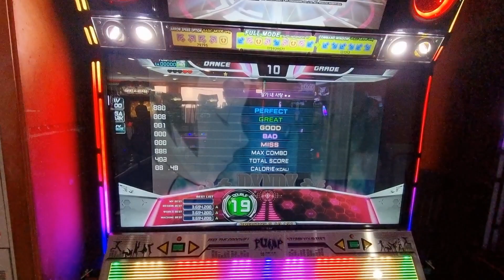[PIU in KR] 판다 - 잘가 내 사랑 D19 (with Bbyong Bbyong Gameland Review)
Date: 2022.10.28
Venue: 잠실 뿅뿅게임랜드 (Jamsil Bbyong bbyong Gameland)
Game: PIU Prime 2
Song: Procedimientos para Llegar a un Común Acuerdo (by PXNDX)
Level: D19

잘가 (한국) 내 사랑~
Thought 888 is indeed the max combo, but that one good though :')

*Arcade Review*
Remembered going here 3 years back, as this was one of the only arcades around Jamsil with quite a few selection of rhythm games. Located near 잠실새내 (Jamsilsaenae), going to the arcade was not too difficult. This time round I came after catching the annual Korea-Yonsei (고연전) Game's baseball match held at the nearby Jamsil stadium!

The Prime 2 pad was not fantastic, but I think it's good enough to get some decent recording. Didn't get a chance to play the other rhythm games, but there seems to be quite a few KONAMI games on the 2nd floor of this arcade

*Final verdict:* 3.5/5

Note: Personally found the renaming of the station to Jamsilsaenae interesting, as it used to be called Sincheon (신천) and there's a similarly named station, Sinchon (신촌), located in the same subway line but at least 40 minutes apart from each other. Talk about confusing naming!